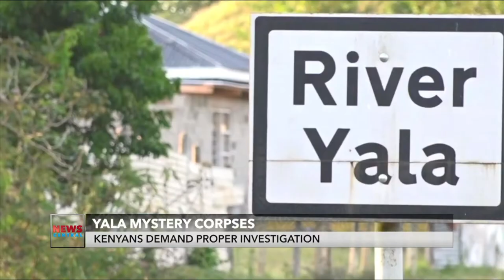Yala Mystery Corpses: Kenyans Demand Proper Investigation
In recent weeks, at least 20 de*d bodies, some badly mutilated, have been retrieved from a river in western Kenya.

A human rights group on a fact-finding mission raised the alarm over the increasing number of unidentified bodies fished from the river.
Kenyans clamor for an investigation into the mystery bodies dumped in the river as the river serves as a means of livelihood to resident villages in the region.

News Central’s Niyi Omoniyi has the detail.